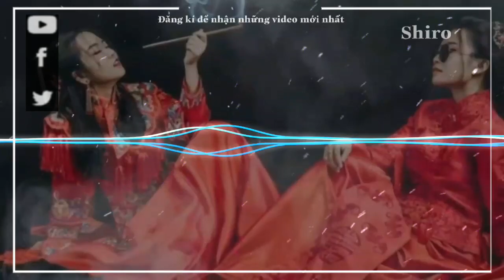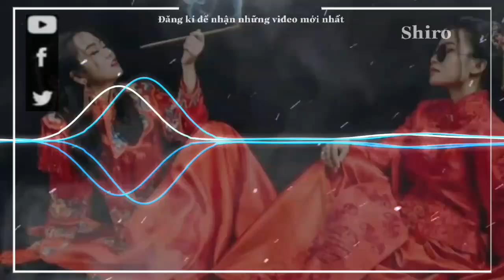Nonstop 2019 - track Attentino vinahouse âu mỹ remix Bê Không Lối Thoát || Shiro mix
Nonstop Vina Mix 2019
●▬▬▬▬▬▬▬▬▬ஜ۩۞۩ஜ▬▬▬▬▬▬▬▬▬●   ░░âu mỹ mix▒▓▓▓ ●▬▬▬▬▬▬▬▬▬ஜ۩۞۩ஜ▬▬▬▬▬▬▬▬▬● ●▬▬▬▬▬♥Follow me♥▬▬▬▬▬● ヅ Nhấn Like & Subscribe (Đăng ký) để cập nhật những Video remix Music mới nhất được chúng tôi tuyển chọn và cập nhật xuyên suốt bạn nhé !

© Bản quyền thuộc về Shiro Mix Official